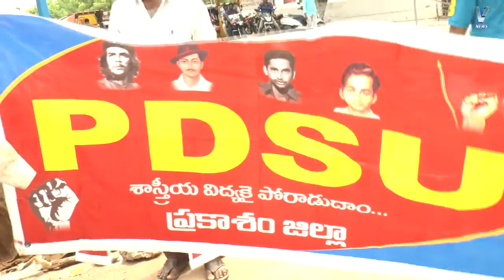26.05.2018 V NEWS 2.PM.2